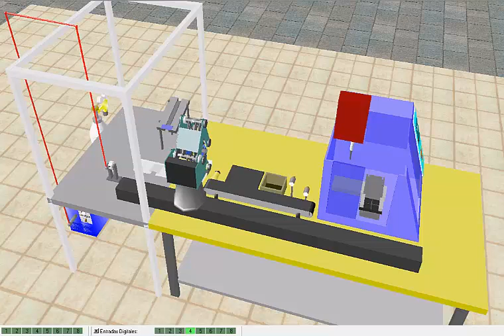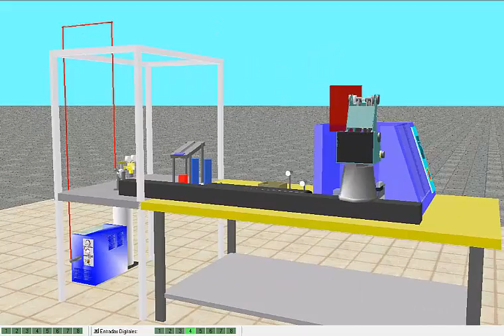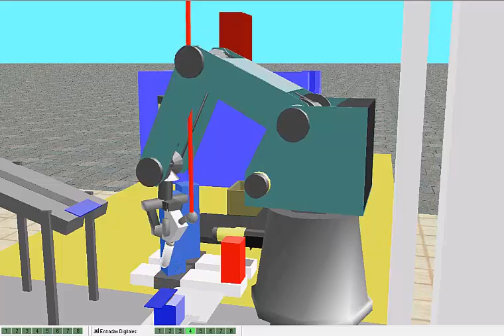Piezq pequeña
Robocell